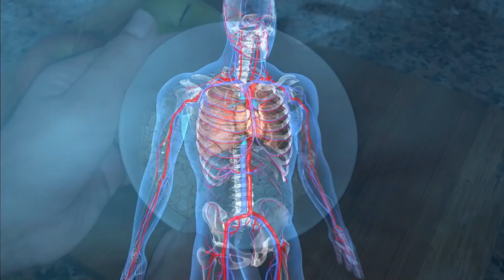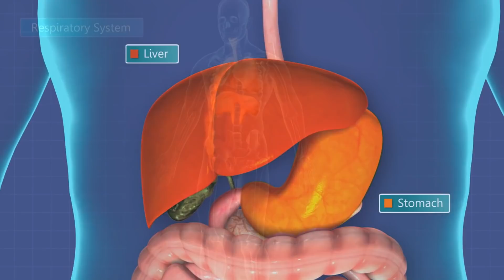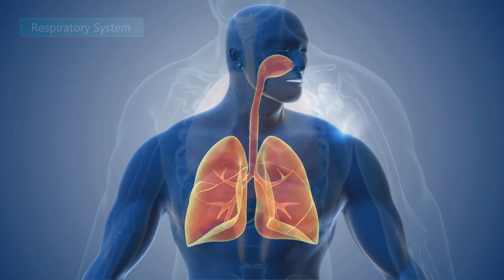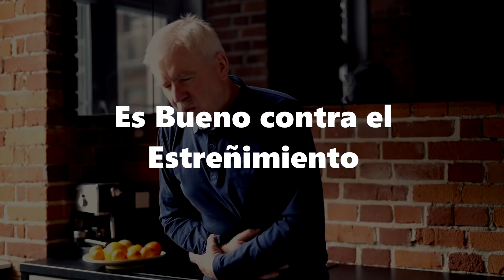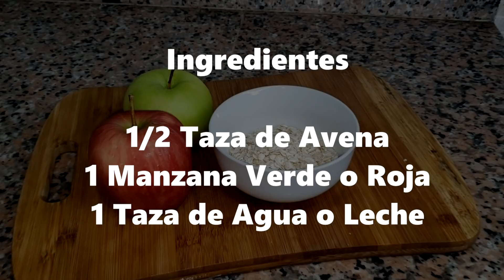Si Mezcla Manzana Con Avena y la Tomas en Ayunas, No querrás volver a usar otra receta.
Hoy te enseñaremos a preparar un rico batido que  puede hacer grandes cosas por tu salud, y al final, te diremos todos los pasos para prepararla de la forma correcta, así que no te vallas antes de llegar a la receta, ya que es muy importante que lo sepas.

Para elaborar este batido, usted puede usar tanto la avena entera, como la avena molida, así también, la manzana roja, como la manzana verde.